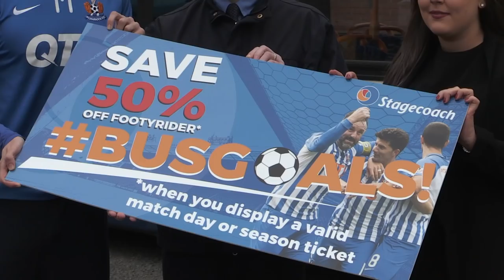Media Conference | Stuart Findlay Pre St Mirren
The defender is 100% focused on Killie before thinking about international honours.